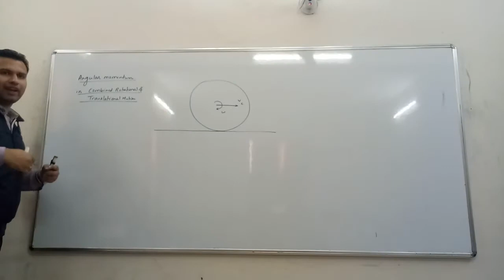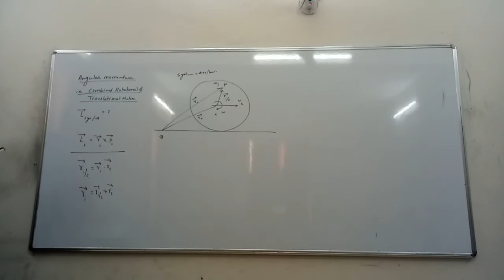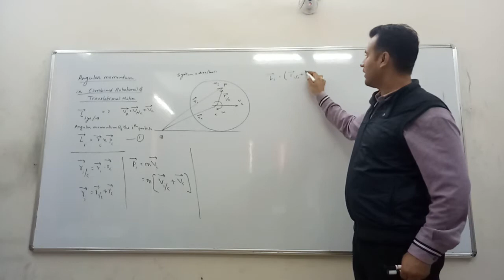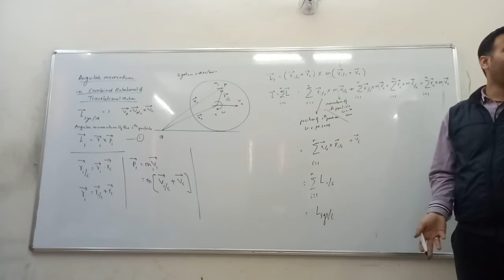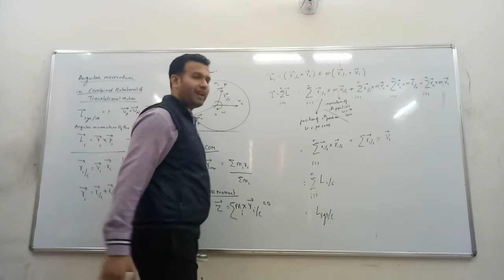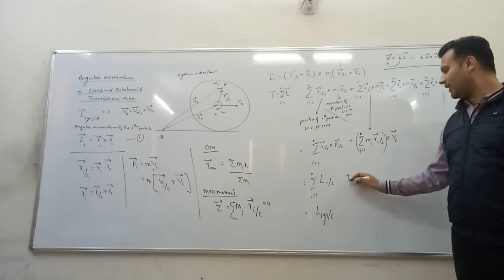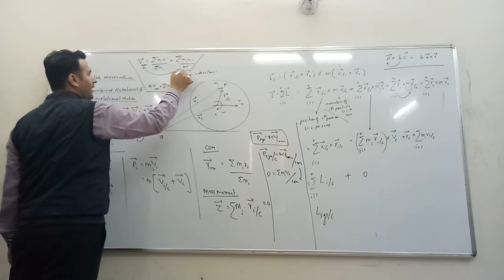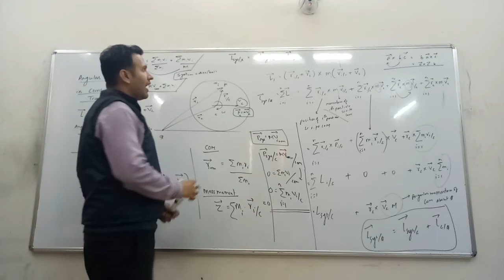RM-Angular momentum of a rigid body in combined rotation and translation